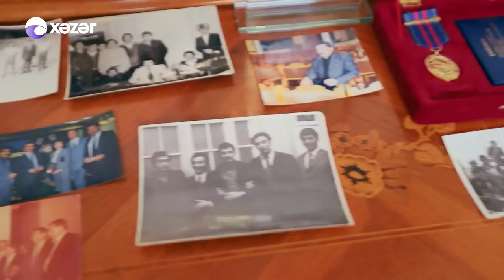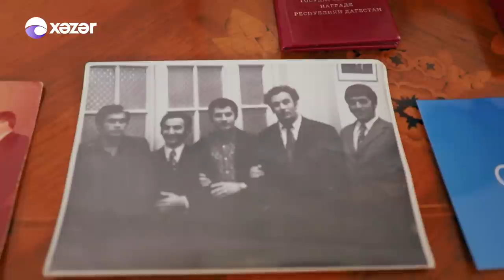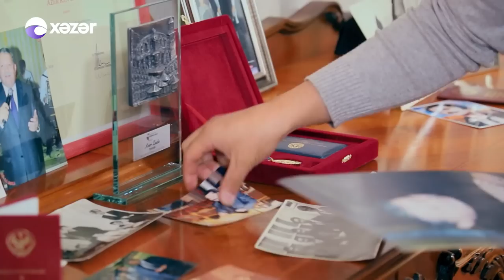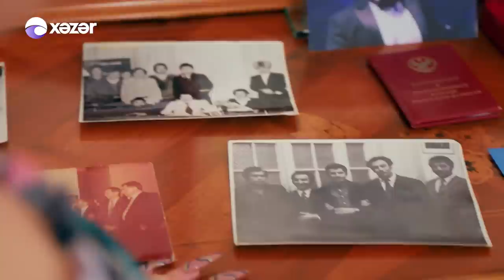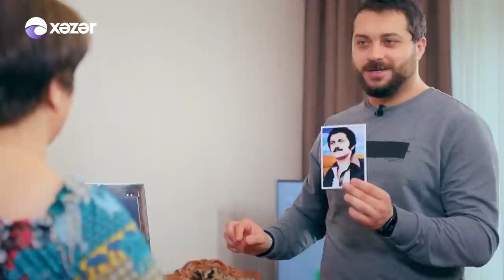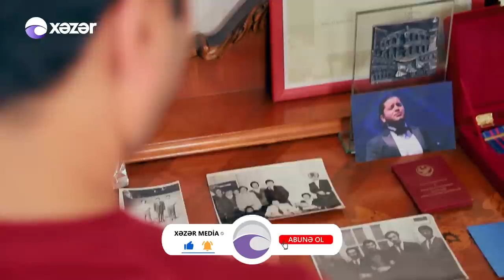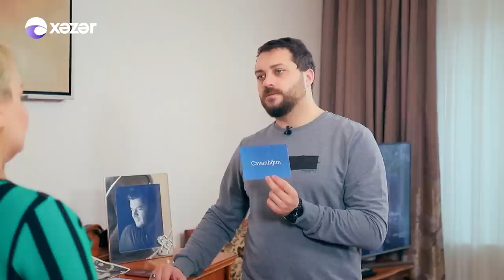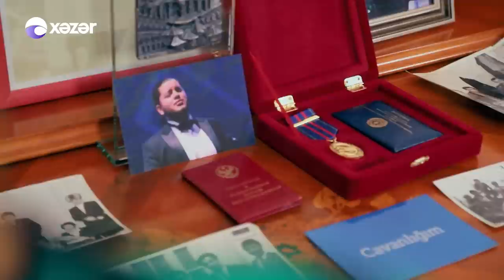Evinizin Qonağı - Zaur Rzayev 10.12.2022